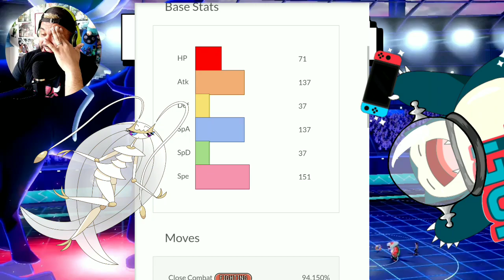👻CALYREX-SHADOW y su fiel soporte PHEROMOSA? 😲 Nos Bufea a patadas😭 [Pokémon/ vgc2021/ estrategia]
✔️PHEROMOSA!!! EN SU MODO AYUDA! PERO NOS AYUDA A PUNTA DE PATADAS!! JAJAJAJAJA DIVIERTETE CON ESTA ESTRATEGIA QUE ESTA MUY GENIAL JAJAJAJA

✔️LLEVATE POKES DE LOS VIDEOS  A CASA
✔️CONSIGUE ASESORAMIENTO PARA QUE SUBAS A MASTER
✔️ENTRA EN UN GRUPO VIP DE GENTE QUE LE GUSTA LO MISMO QUE A TI!!!
                                     TODO ESO Y MAS EN
                         👾 JUEGA MEMEBERs - UNETE 👾

🖥️💻POKEMON SHOWDONW💻🖥️:

Calyrex-Shadow @ Weakness Policy
Ability: As One (Spectrier)
EVs: 252 HP / 4 Def / 252 SpA
Modest Nature
IVs: 0 Atk
- Astral Barrage
- Protect
- Stored Power

Pheromosa @ Salac Berry
Jolly Nature
- Fling
- Icy Wind
- Quick Guard
- Taunt
- Energy Ball